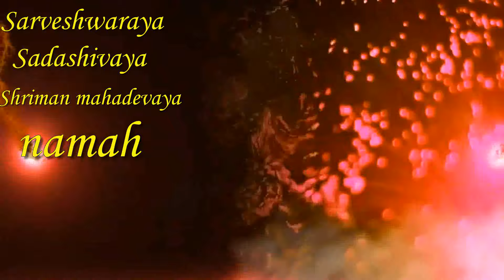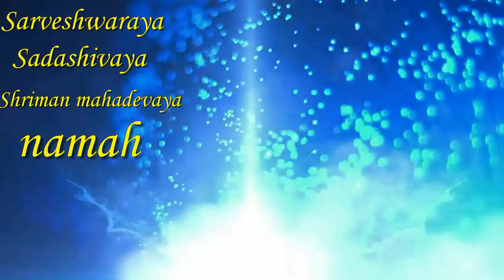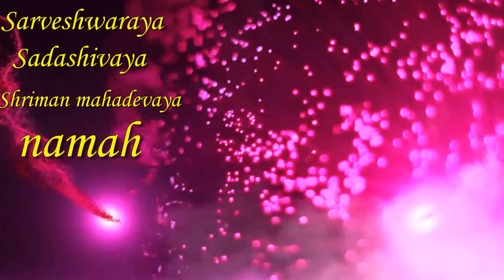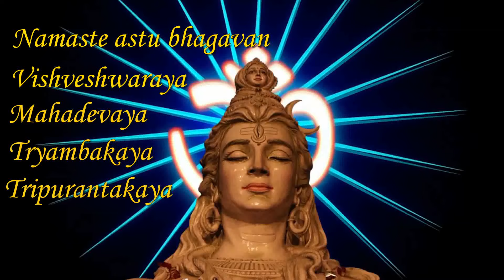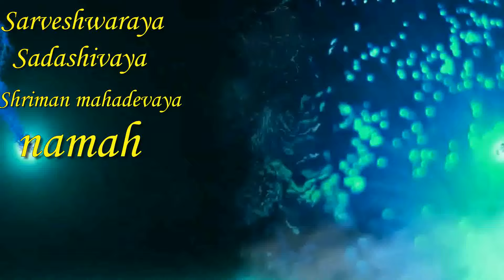Namaste Astu Bhagavan Lord Shiva Mantra Chant 11Times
Happy Maha Shivratri 2024           .